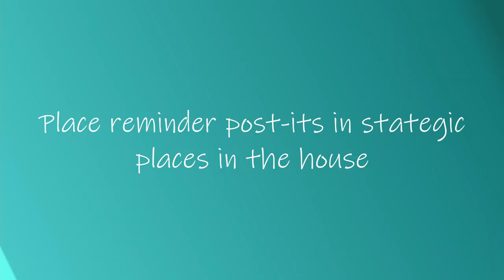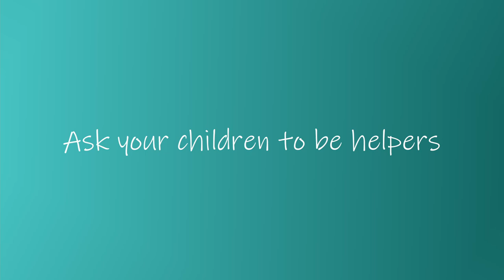MINORITY LANGUAGE | Are you struggling with your MINORITY LANGUAGE? | Multilingual Family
Today´s video is about challenges in dealing with a minority language. How can you remember to stick to it? Why do you have problems sticking to the minority language in the first place?

JOING my MAILING LIST
to get more help and support in raising your multilingual children successfully.

Here you will find always the latest content and services that I offer.

FACEBOOK PRIVATE GROUP:
Join my Facebook Group to connect with other parents in similar situations and share your experiences...

Follow me there for more insights and ideas.

ABOUT ME:
Welcome to Multilingual Family, your space to discover how to raise multilingual kids successfully.